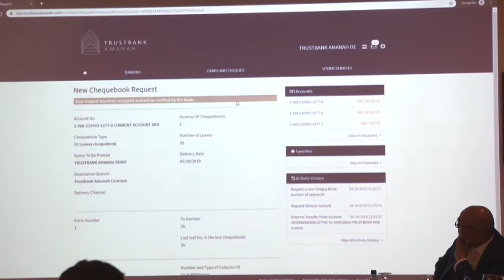07 10 2019 Launch Digital Banking Trustbank Amanah